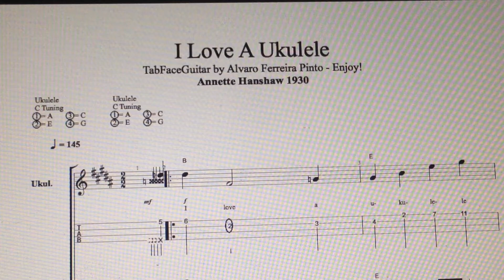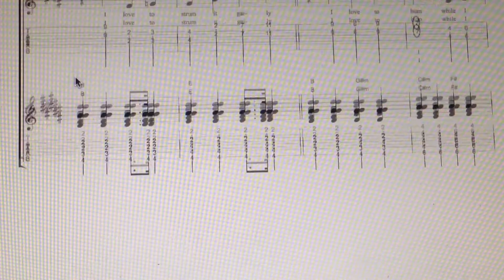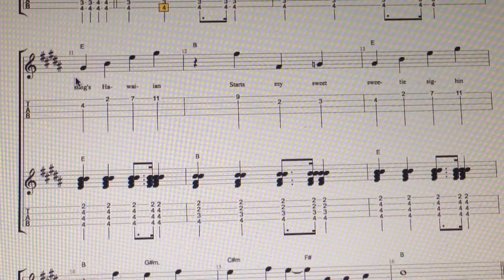I Love A Ukulele -Annette Hanshaw (1930) 4 Two Ukulele´s